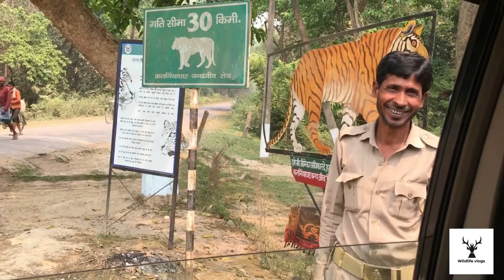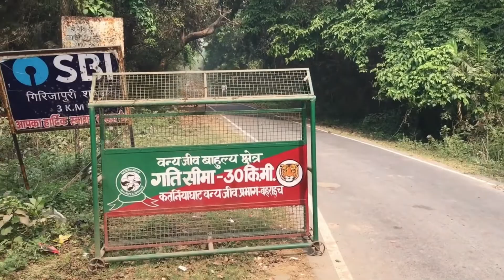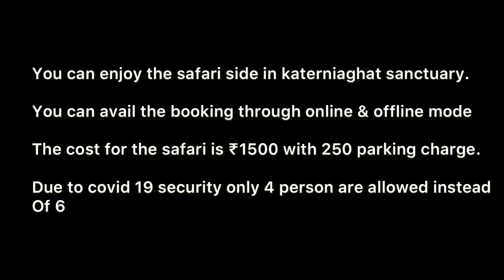Katerniaghat wildlife sanctuary